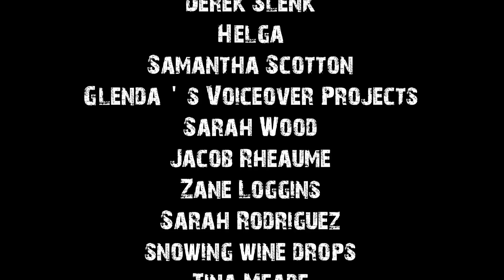True Park Ranger Stories To Help You Fall Asleep | Rain Sounds